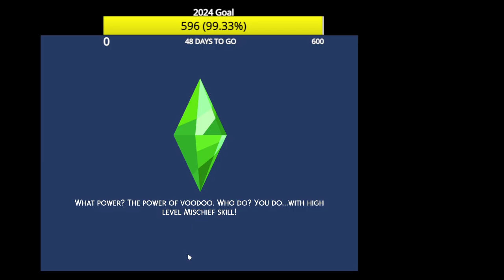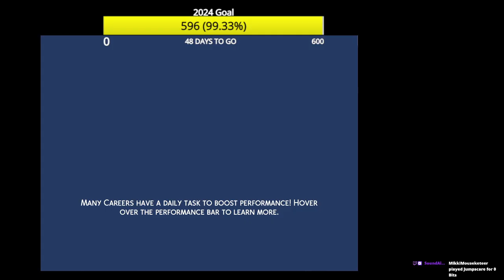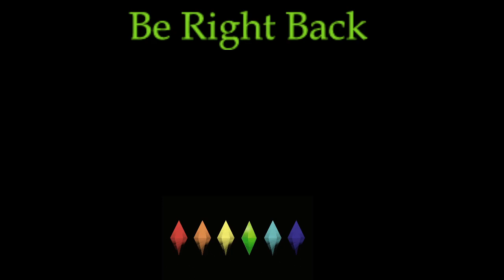11/12/24 Kare Bayer: Mortician levels 5-10 (Undertaker Career)